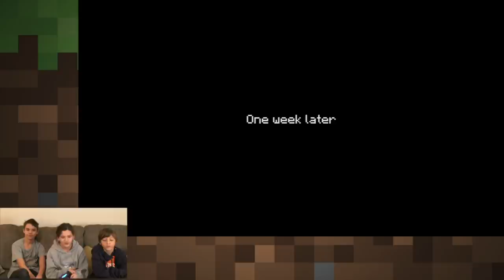Minecraft Story Mode: Lets Play: Episode 4 Part 5| KITTIESMAMA GAMING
MUSIC USED IN VIDEO:
JoshWoodward.com
OTHER MUSIC: